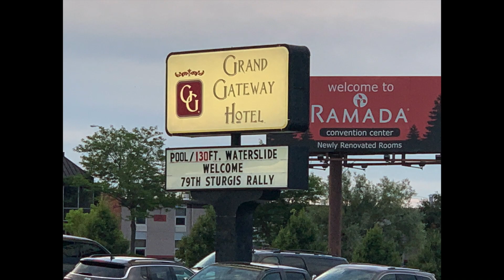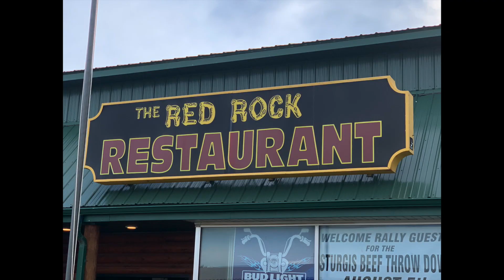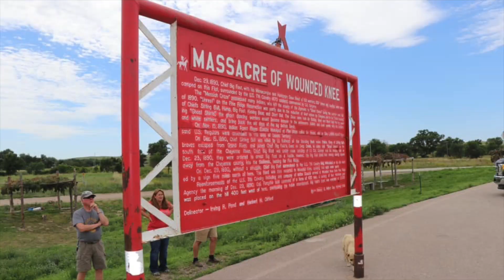Sworn Defenders Ride to Sturgis Day 10 - Bad Men in the Badlands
This is Day 10 in a series of videos documenting the Sworn Defenders Law Enforcement Motorcycle Club's 2019 Ride to Sturgis.